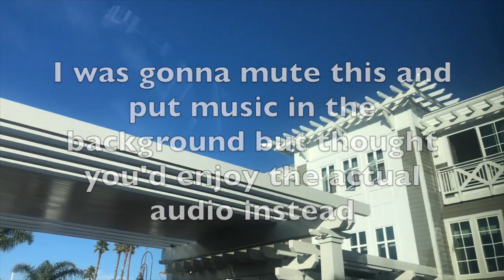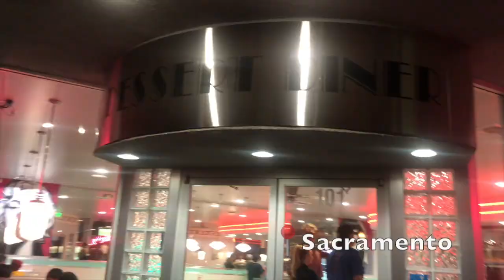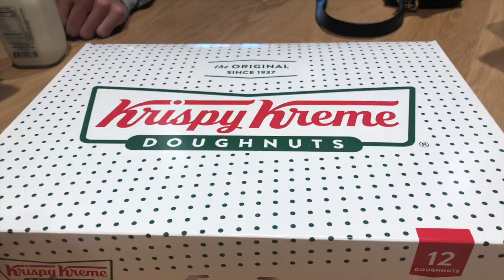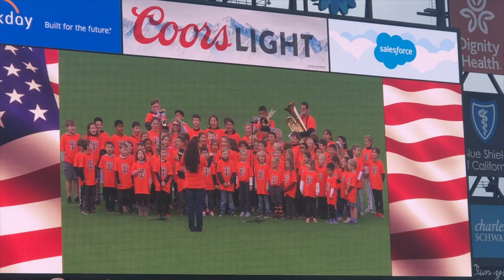road trip vlog *from 10 months ago*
So we went on a little road trip a while ago and I vlogged it... just didn't post it. I thought, since we are all on quarantine it would be a good time to upload. I hope you enjoy :)